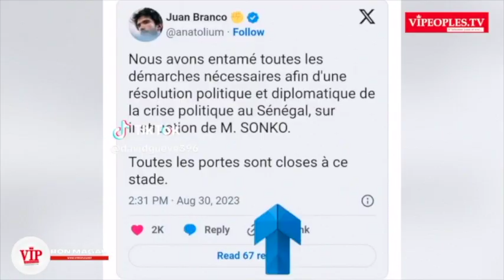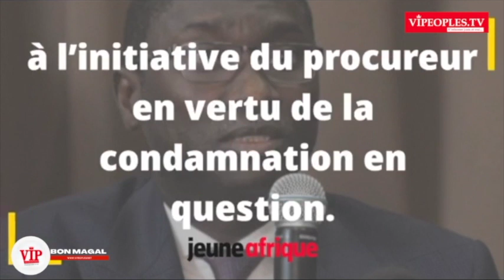ACTU JOUR-Révélations de Tange sur le twett de l'avocat de Sonko Branco pour une démarche de négocia